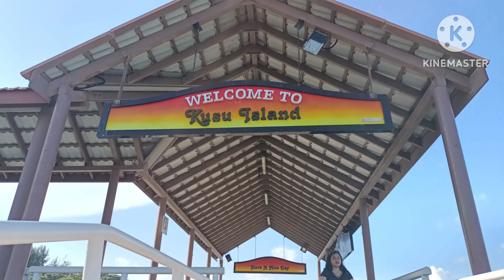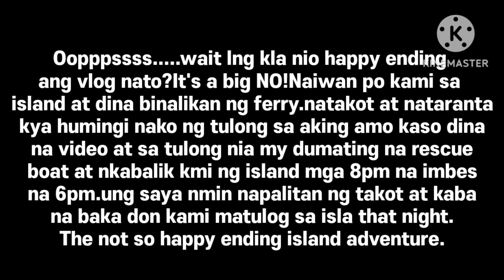APOL'S BIRTHDAY || @KUSU ISLAND